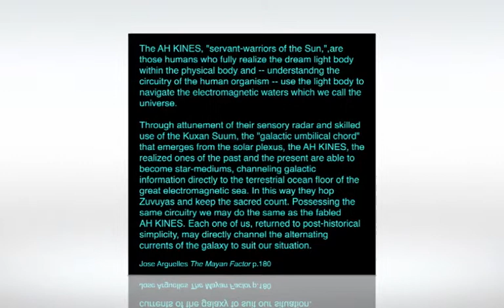REMEMBERING 9 AHAU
In 1994 I  mounted a solo pilgrimage to Quirigua, Guatemala, thousands of miles from my home in the woods of Bragg Creek, Alberta, Canada.  What prompted the pilgrimage was an intuitive sensing that it was important for my spiritual development to bring myself directly into the presence of a carved stone representation  of what the Maya call an AHAU KINES, a revered spiritual guide and carrier of the sacred knowledge of Mayan cosmology. This series of photos briefly evokes the quality of the pilgrimage I took.

Text contained in the slideshow is as follows:

The AH KINES, "servant-warriors of the Sun,"are those humans who fully realize the dream light body  within the physical body and -- understandng the circuitry of the human organism -- use the light body to  navigate the electromagnetic waters which we call the universe.

Through attunement of their sensory radar and skilled use of the Kuxan Suum, the "galactic umbilical chord" that emerges from the solar plexus, the AH KINES, the realized ones of the past and the present are able to become star-mediums, channeling galactic information directly to the terrestrial ocean floor of the great electromagnetic sea. In this way they hop Zuvuyas and keep the sacred count. Possessing the same circuitry, we may do the same as the fabled AH KINES. Each one of us, returned to post-historical simplicity, may directly channel the alternating currents of the galaxy to suit our situation.

Jose Arguelles The Mayan Factor p.180